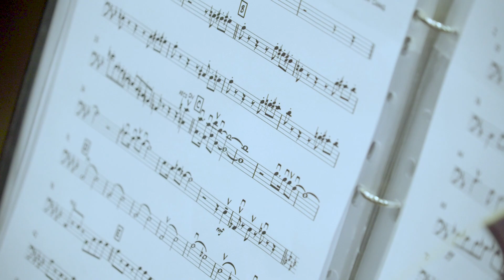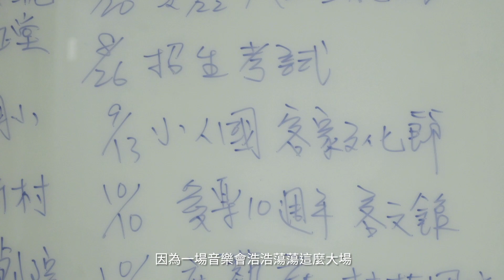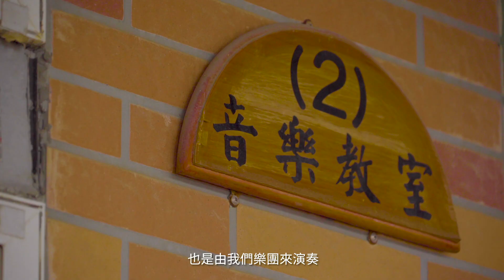桃園音樂故事 有溫度的～龍潭愛樂管弦樂團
今年，龍潭愛樂再次榮膺桃園市傑出級演藝團隊，及榮獲客家委員會與桃園市政府客家事務局扶植成長藝文團隊的殊榮。並且連續第八年執行文化部國立新竹生活美學館『村落文化發展與社區營造計畫』，再再展現該團深耕偏鄉、扎根客庄藝文、推廣庶民文化的斐然成就。
龍潭愛樂位處南桃園客庄偏鄉，地方常住人口僅12萬人，從十年前的8位團員開始，沒有固定制式練習場地，沒有經費，從無到有，十年間將音樂的觸角延伸到每一個鄉里聚落，南到竹東、關西，東到大同鄉等偏遠深山部落，蹲點並分享音樂生活的美好與快樂。樂團不僅致力於在地客庄音樂藝術的推廣，亦著力於國內外音樂藝術文化的交流。過去幾年辦理多場國際音樂團隊的交流演出活動，為在地藝術文化注入活水，為地方藝文生活的多元活力貢獻甚多，造就一座處處充滿音樂的古典藝文小鎮。實現藝術文化普及的庶民生活。「音樂、文化是一個國家不朽的靈魂，它乘載並傳遞著人們共同的記憶和情感。」龍潭愛樂管弦樂團正在扮演文化傳遞的重任。
    最後以小提琴演奏家史坦（Isaac Stern）一句話分享與共勉之～
『音樂家並不是一種職業，也不是一件工作，更不可以是偶而為之。音樂是你虔信不疑的奉獻，因此你要先相信這種熱忱奉獻的生命，隨後人們也會跟著你相信你的熱忱。』